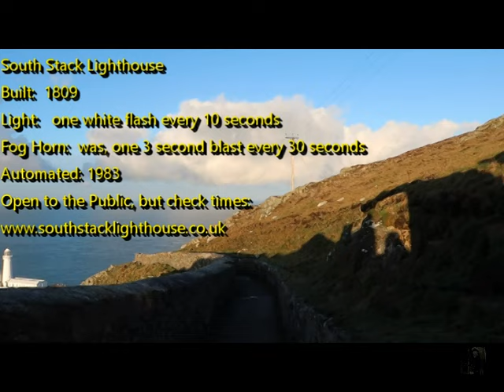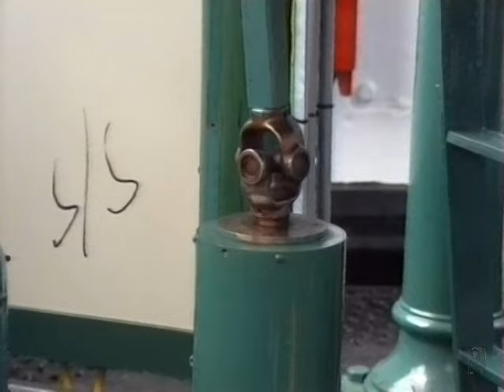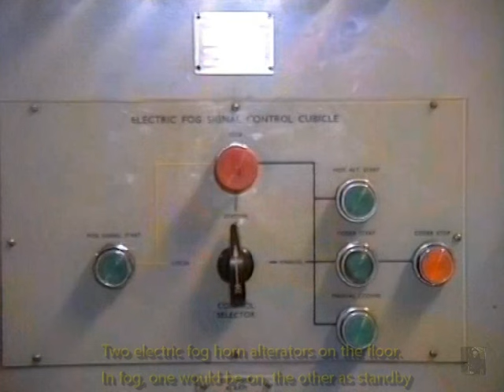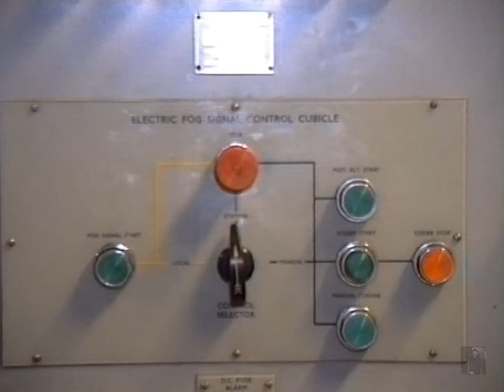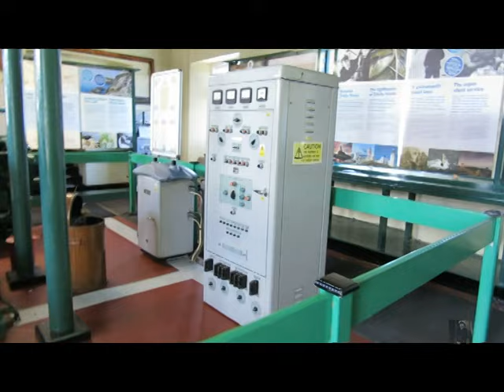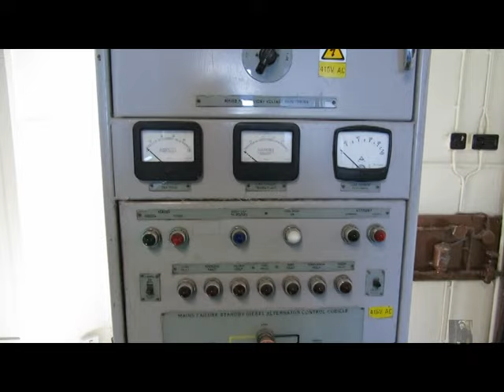A Lighthouse Keeper's guided tours. Episode Twenty Seven. Anglesey, South Stack Lighthouse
This is now onto Anglesey on the far North West coast of Wales.
We visit South stack Lighthouse, which I was stationed at from 1980 to 1983.
To reach the Lighthouse, you have to negotiate over 400 steps down, and a foot bridge to get onto the small Island that South Stack sits upon. So bear that in mind when visiting.
It appears that Anglesey no longer seems to have a Tourist Information Centre, but I've found the following:
South Stack Lighthouse is a Trinity House Visitor Centre, but due to it's location it can be closed due to weather conditions. So please check before you visit.
other things of interest:
trinityhouse.co.uk/contact
Two books that may be of further use are: The British Lighthouse Trail, by Sarah Kerr and Lighthouse Accommodation, Britain & Worldwide by Joy Tubby
Also: The Association of Lighthouse Keepers (ALK)